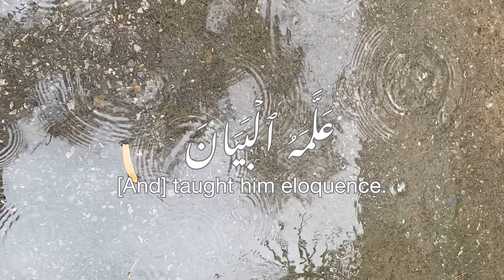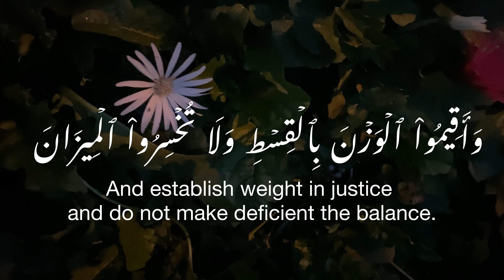Surah Ar-Rahman (1-13) [recited by Ridjaal Ahmed]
Ar-Rahman is the 55th Chapter of the Qur'an, with 78 verses. The title of the surah, Ar-Rahman, appears in verse 1 and means "The Most Beneficent".
Recited by ​⁠@RidjaalAhmedOfficial
The audio doesn’t belong to this channel
Total No. of letters in Surah Ar Rehman =1585
Rukus:3
It’s in Juz 27 of Quran